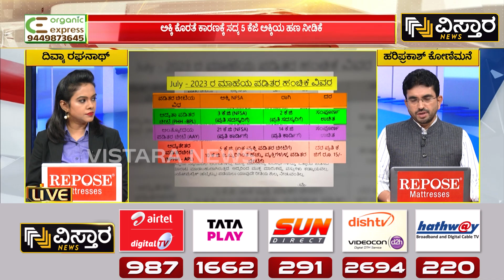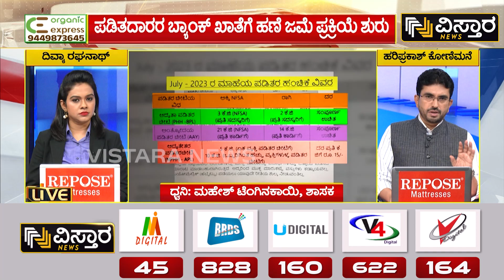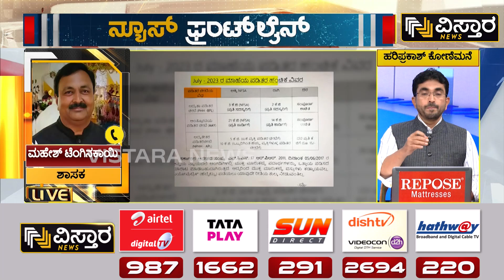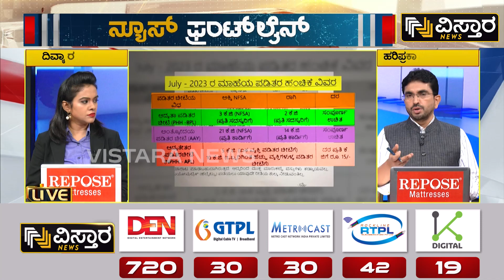ಕೇಂದ್ರ ಸರ್ಕಾರ ಅಕ್ಕಿ ಕೊಡ್ತಿಲ್ಲವೆಂದು ಬಿಂಬಿಸುವ ಹುನ್ನಾರವಾ? | HPK | Congress Vs BJP Anna Bhagya Fight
ಕೇಂದ್ರ ಸರ್ಕಾರ ಅಕ್ಕಿ ಕೊಡ್ತಿಲ್ಲವೆಂದು ಬಿಂಬಿಸುವ ಹುನ್ನಾರವಾ? | HPK | Congress Vs BJP Anna Bhagya Fight | Vistara News